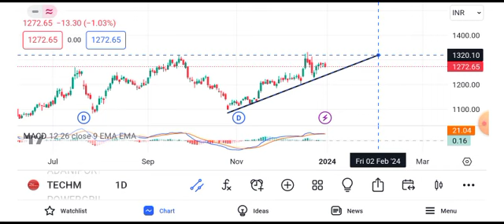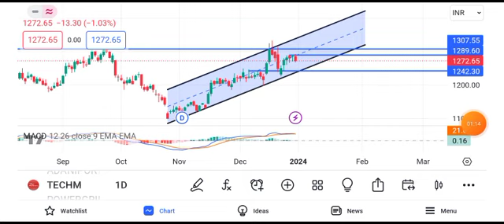Tech Mahindra share news today